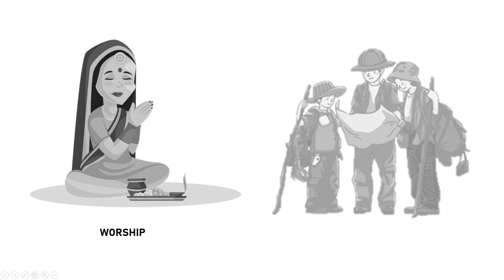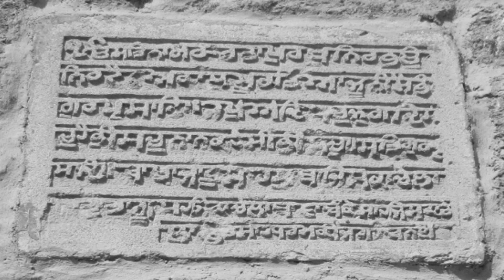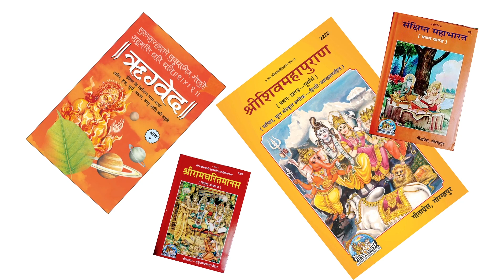Temple of Pattadakal | Mallikarjuna temple | Karnataka, India | 3D Animation |देखो पत्तादकल का मंदिर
Mallikarjuna temple, Pattadakal, Karnataka

Pattadakal was capital of the Chalukya dynasty of Karnataka in Southern India between the 6th and 8th centuries. It is inscribed on the UNESCO List of World Heritage Sites, quote: "Pattadakal, in Karnataka, represents the high point of an eclectic art which, in the 7th and 8th centuries under the Chalukya dynasty, achieved a harmonious blend of architectural forms from northern and southern India. An impressive series of nine Hindu temples, as well as a Jain sanctuary, can be seen there.

secret temple in india
virupaksha temple
virupaksha
mysterious places in world
temples of pattadakal
pattadakal
aihole pattadakal
famous paces in karnataka
temples of karnataka
bharat ke mandir
bharat ke rahasyamayi mandir
pattadakal temple information
pattadakallu
pattadakal virupaksha temple
pattadakal dance festival
aihole pattadakal badami
aihole temple drawing
mysterious world
mysterious story
temples of india
unesco sites in India
mallikarjuna temple pattadakal
mallikarjuna mandir
unesco heritage sites in India
unesco world heritage site India
unesco
unesco kya hai
aihole pattadakal badami
badami pattadakal aihole tour hampi badami pattadakal aihole pattadakal
virupaksha temple pattadakal badami aihole pattadakal history
pattadakal temple information in kannada
badami caves karnataka
badami cave temple history
badami cave paintings
badami cave temple bagalkot
badami caves architecture
badami caves documentary
badami caves guide
badami caves history in hindi
badami caves history
badami caves in karnataka